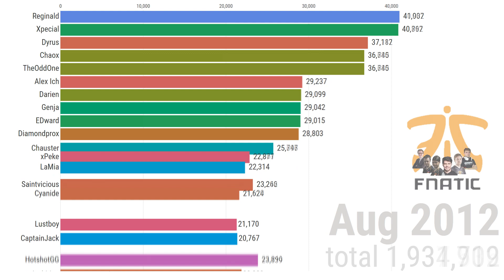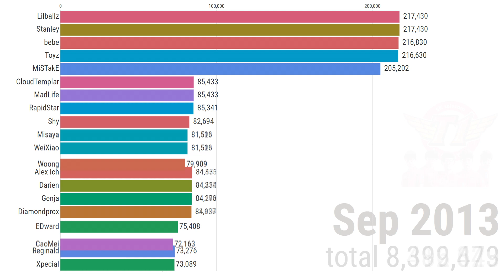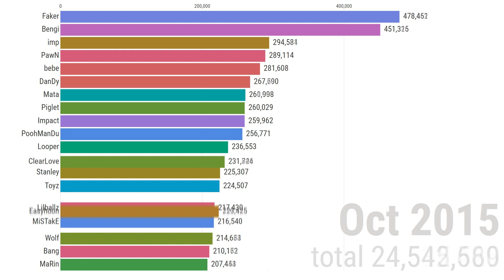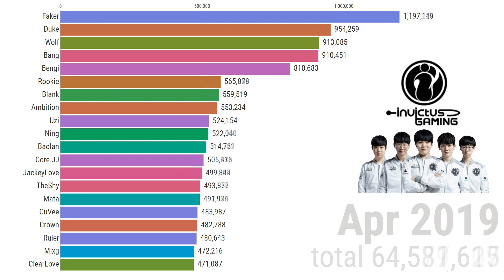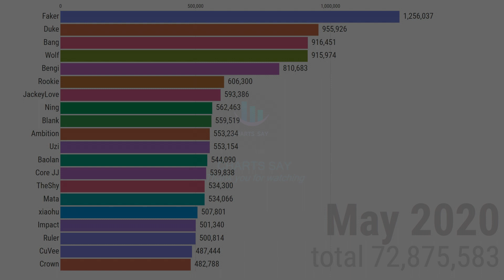靠打LOL賺大錢 | 英雄聯盟 最賺錢的電競選手 2011-2020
靠LOL獎金就能過活!  錢賺最多的每年前20名玩家排行榜
歷年賽事累計最高獎金排行
誰會是這些年來贏得最多獎金的高端玩家呢?
會是那個拿過三次世界冠軍的男人嗎?

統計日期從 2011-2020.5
從第1季到第10季 橫跨113個月份
拿過獎金的玩家總計6499名
發出的總獎金 達到  $ 9千3百萬 美金
SKT 的 傳奇選手 Faker 李相赫 就贏得了 1百30萬 美金

那些年你追過的實況主也榜上有名嗎?
來看看你還記得誰誰誰吧!

附上歷年冠軍隊伍與隊徽，讓大家重溫當年的熱血與感動!
從不錯過的世界賽，你參與了幾次吶喊與歡呼呢?
我們的青春裡都住著這些令人刮目相看的傳奇~

追蹤LOL世界賽也快10年了
我從台北暗殺星TPA奪冠前開始玩LOL
看到他們拿到冠軍真的感動又激動熱血!
那時候人人都有一個電競夢!

那時候還會追 bigfatlp 的實況
鏡頭還會出現貓跟睡覺中的女友
因為他的 ID 取得很台
很快就知道他是在打美服的台灣人

HotshotGG 也是綜藝擔當 後來還從選手變成老闆
各種老玩家 歐洲的美國的 雖然不認得臉
但是看到 ID 出現的時候
完全一股老朋友見面的熟悉感阿!

喔 對了! 話說 bigfatlp 跟球球 Lilballz 這兩個人
ID是一對的
你有發現嗎? XD 我覺得很有趣阿

看著這個圖表，真是各種懷念阿~~
讓我們一起來回味一下吧!

請享受這個視頻，我收集與整理資料花了10多天，
剪接與設計縮圖也瀕臨天份邊緣極限
驚覺阿 原來我的美感跟LOL牌位成正比
請大家加減欣賞:D

如果你喜歡的話
感謝你的支持
希望我能不斷生產出
有價值的資料和大家喜歡的話題：）

提到的LOL世界大賽冠軍隊伍:
S1: Fnatic (FNC)
S2: Taipei Assassins (TPA)
S3.S5.S6: SK Telecom T1 (SKT)
S4: Samsung Galaxy White (SSG)
S7: Samsung Galaxy (SSG)
S8: Invictus Gaming (IG)
S9: FunPlus Phoenix (FPP)
提到的玩家:
abcDDS
 Alex Ich
 Alth0r
 Ambition
 Araneae
 Bang
 Baolan
 Beardie
 bebe
 Bengi
 bigfatlp
 Blank
 Candy Panda
 CaoMei
 CaptainJack
 Chaox
 Chauster
 ClearLove
 CloudTemplar
 Core JJ
 Crown
 CuVee
 Cyanide
 Dan Dinh
 DanDy
 Darien
 Deft
 Diamondprox
 Doublelift
 Duke
 Dyrus
 Easyhoon
 EDward
 Elementz
 Faker
 Fzzf
 Genja
 Haru
 Helios
 HotshotGG
 Huni
 if
 Imaqtpie
 imp
 Impact
 JackeyLove
 Koro1
 Kujaa
 L0cust
 LaMia
 Lilballz
 Linak
 Looper
 Lustboy
 MadLife
 Maka
 MaRin
 Mata
 Mellisan
 Misaya
 MiSTakE
 Mlxg
 MoMa
 NaMei
 Night
 Ning
 nRated
 Ocelote
 Osaft22
 PawN
 Peanut
 Piglet
 Play int its ok
 PoohManDu
 PraY
 RapidStar
 Rashaasii
 Reapered
 Reginald
 Rookie
 Ruler
 Saintvicious
 Salce
 scarra
 Severus
 Shushei
 Shy
 Skaft
 SleazyWeazy
 Snoopeh
 sOAZ
 Stanley
 TheOddOne
 TheRainMan
 TheShy
 Tidus
 Toyz
 Uzi
 Voyboy
 WeiXiao
 Westrice
 WetDreaM
 wewillfailer
 Wickd
 Wolf
 Woong
 xiaohu
 Xpecial
 xPeke
 YellOwStaR
 Yms